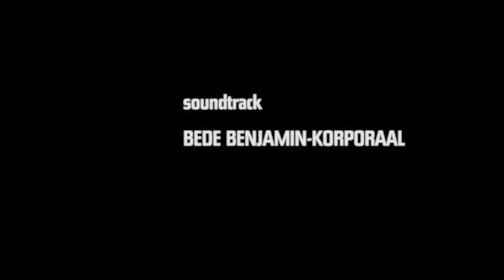HOW DO YOU LIKE YOUR EGGS? a short film by Margaret Zhang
WRITER/DIRECTOR Margaret Zhang

PRODUCER Samantha Oliver
ASSISTANT PRODUCER Kayleigh Yap

DP Tom Black
1st AC Tom Brooks
2nd AC Brendan King

GAFFER Steve Schofield
BEST BOY Nick Gascoine

SOUND RECORDIST Oliver Dibley
SOUNDTRACK Bede Benjamin-Korporaal

COLOUR GRADE Adrian Hauser (Cutting Edge)

HAIR + MAKEUP Koh

STYLING Margaret Zhang (Moncler 1952)

Kitty Callaghan
Lydia Kivela
Ange Yu
Beaker Best
Zyon Sidoti-Boglioli
Jordan Barret
Jason Vuong

EXTRAS
Band
Billy Otto
Christina Mitchell
Tom Stephens

DANCERS
Cassandra Merwood
Talia Kuo